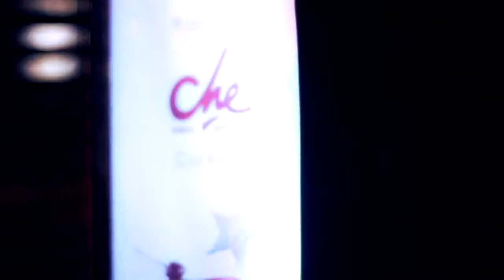Cuba Party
Приходишь в Че Гевару, а там кубинки!) Веселые, Танцующие, Заводные! У нас бывают такие сюрпризы!)) Нам всегда есть чем тебя удивить!!! БУДЬ С НАМИ КАЖДУЮ СУББОТУ!!!) г. Киев ул. верхний вал 66а. вход бесплатный. начало 20:00. скидки 20 % на коктейли